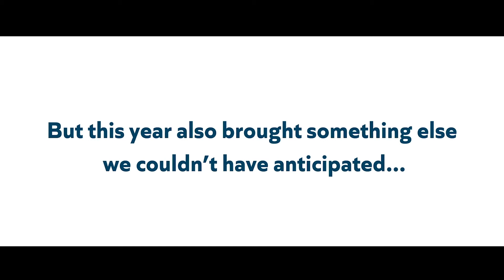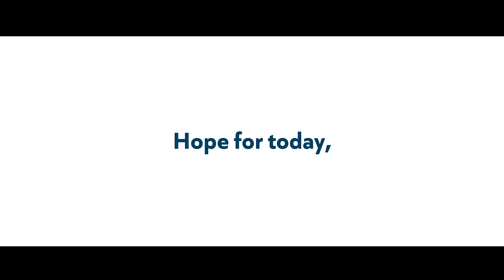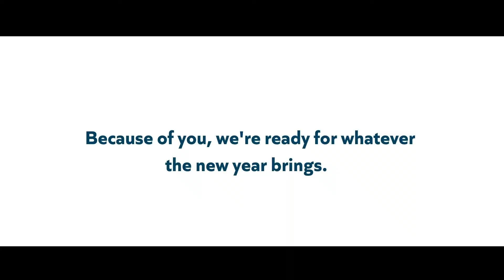A Recap of 2020 From Boys Hope Girls Hope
Our scholars, collegians, alumni, team members and volunteers give us hope every day. And it's because of hope that we persevere, even during challenging times. Thanks to everyone who stepped up to help us to fulfill our mission this year!  May this video inspire you to share hope with someone today.